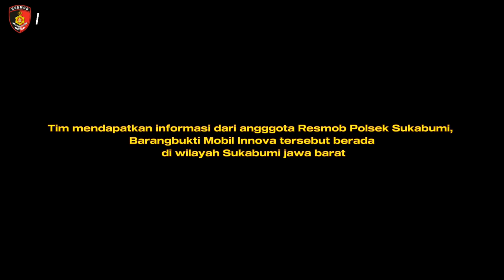MENEMPUH 15 JAM PERJALANAN ‼️ PENANGKAPAN PENCURIAN MOBIL, PELAKU MERUPAKAN KEPONAKAN KORBAN‼️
Link to Video:    • NoCopyright Tense Cinematic Backgroun...